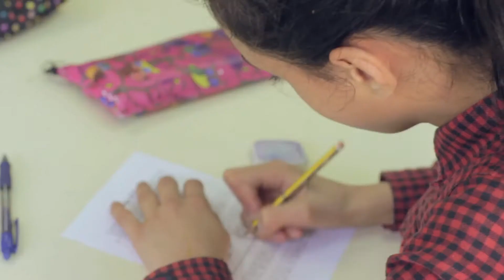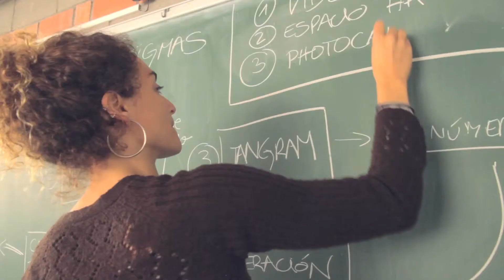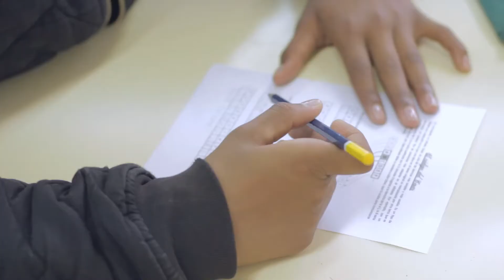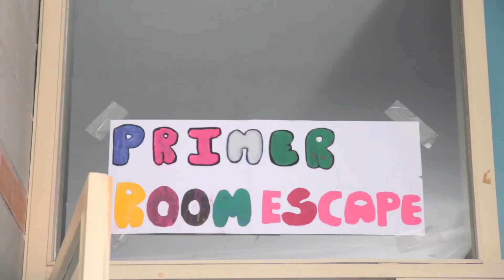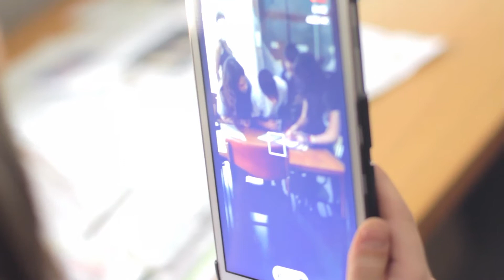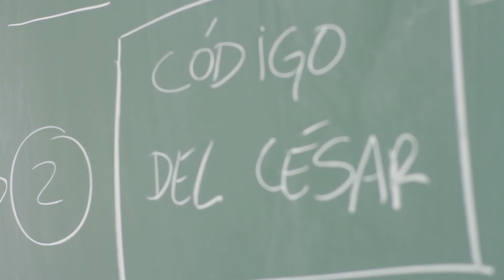"Aules connectades", proyecto de Ayuda en Acción para mejorar competencias curriculares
"Aules connectades" es un proyecto que comenzó en el curso 2015/2016 en dos institutos del barrio Nou Barris de Barcelona, cuyo objetivo es el refuerzo para el éxito escolar a través de metodologías innovadoras para mejorar las competencias curriculares, personales y combatir el absentismo escolar. Este proyecto, que se desarrolla en horario lectivo con los profesores  para fomentar el trabajo en equipo, está enmarcado en el programa de apoyo a la infancia y a las familias de Ayuda en Acción.